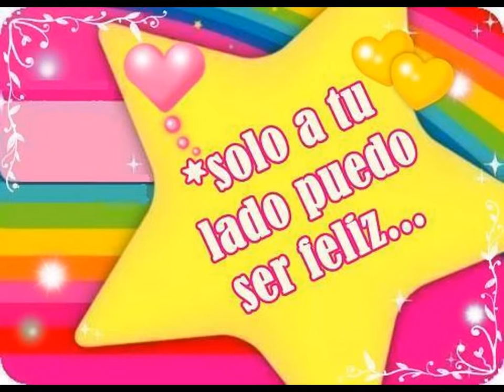ERES TODO EN MI VIDA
NO VIVO SIN TI MI VIDA KAMILO